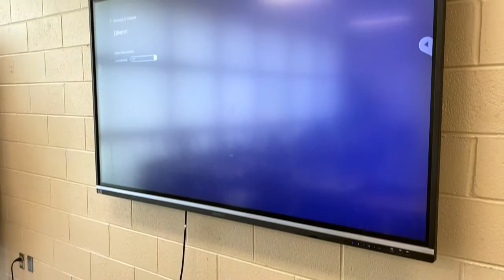New Technology Learning Centers!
The City of Anniston is excited to reveal our new Technology Learning Centers at the Carver, Wiggins, and South Highland Community Centers! 💻 ✨

Their first use will be next Tuesday, as the Anniston City Schools will be using the centers for their School RegistrationDrive! 🍎

➡️ The registration drives will take place July 27th from 9:00 AM until 11:00 AM at the Carver Community Center as well as from 1:00 PM until 3:00 PM at the South Highland Community Center!

Bulldogs Lead the Way!